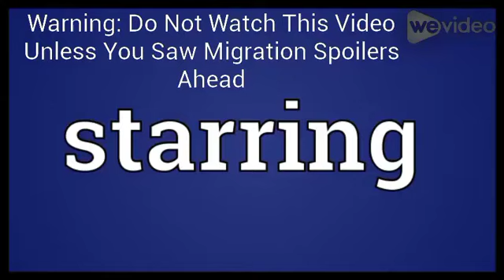Migration Cast Video